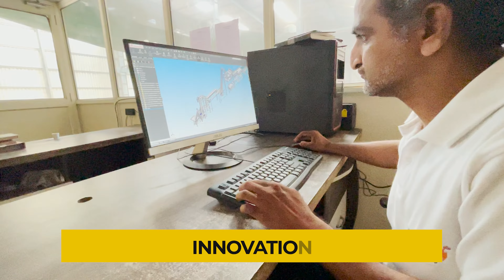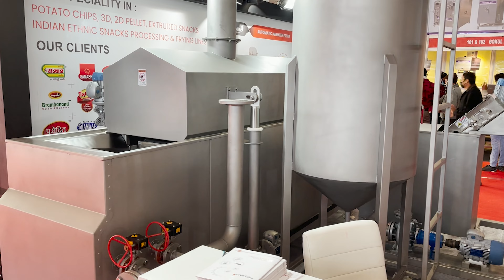Fry And BakeTechnologies Pvt Ltd Corporate Video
We offer an entire solution of ethnic snacks processing & frying lines.
Fry And Bake Technologies Pvt. Ltd. Since 2012, we offers Integrated solutions for your snack business by engineering and building customised process lines.
As a world leader in the manufacture of process lines for the Snacks processing industry, we emphasise on product development, continuous improvement, innovation, sustainable technology and collaboration to ensure quality of product.
Our fryers are an excellent choice for industrial frying because of their low oil use, continuous oil filtration, digital temperature control system, and carefully designed product processing.
We are a prominent Manufacturer, supplier and exporter of a high-quality assortment range of food processing machines like

Also, we provide turn-key solutions. Our products are custom-built in various shapes and capacities as per customer requirements.